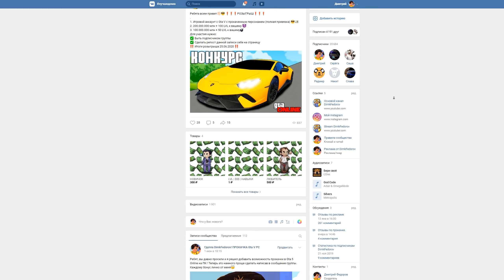УГНАЛИ 20 ЧИТ ТАЧЕК У МАЖОРОВ ЗА 180 СЕКУНД В ГТА 5! БИТВА ВОРОВ В GTA 5 ONLINE!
Угнали 20 чит тачек у мажоров за 180 секунд в гта 5! Битва воров в gta 5 online! Сегодня мы вместе с DONNY отправимся в район порта, чтобы найти и угнать несколько самых крутых и быстрых тачек. Наше время будет ограничено всего 3 минутами и мы обязаны успеть угнать тачки и сразу же скрыться! Получится ли у нас провернуть такое дело?

Всем привет с вами Димка Федоров и добро пожаловать к нам в огромную банду! На моем канале вы сможете найти интересные видео по ГТА 5 и не только!

► СТЕНКА НА СТЕНКУ В ГТА 5 ОНЛАЙН! ТУТ НЕВОЗМОЖНО ПРОЕХАТЬ!
► БИТВА ВОРОВ ПРОТИВ КОПОВ В ГТА 5 ОНЛАЙН. СТАЛ КОТОМ И УГНАЛ ВСЕ ТАЧКИ У КОПОВ GTA 5